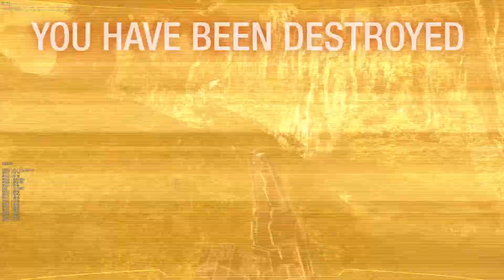14/06/2017 17:28, W, 1 K, 417 D, enemy push hard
but don't make it very far ...